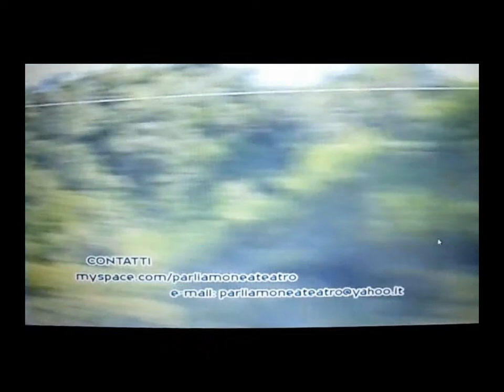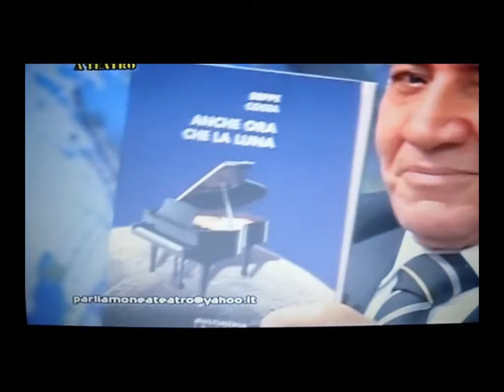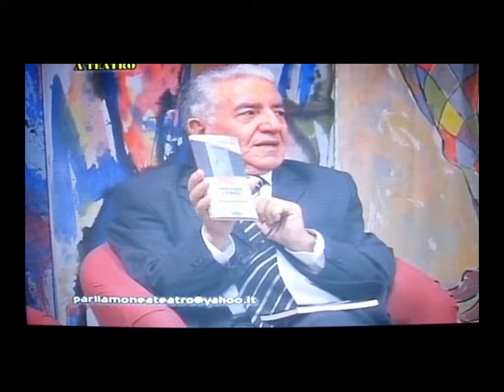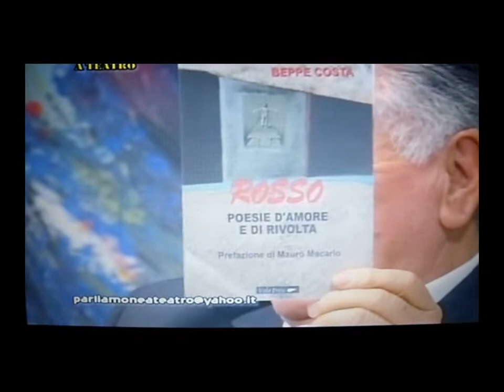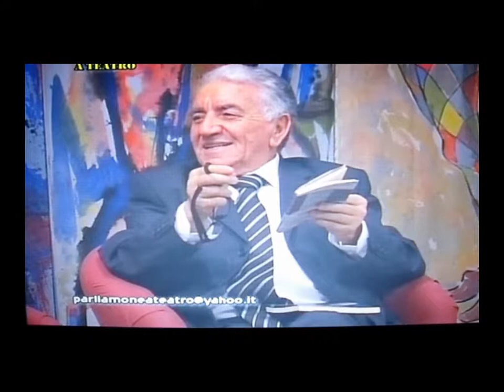Beppe Costa: "Parliamone a teatro", Canale 10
condotto da Tonino Colloca e Claudia Martucci
Regia: Gaetano Colloca
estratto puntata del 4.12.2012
Progetto: Stefiro